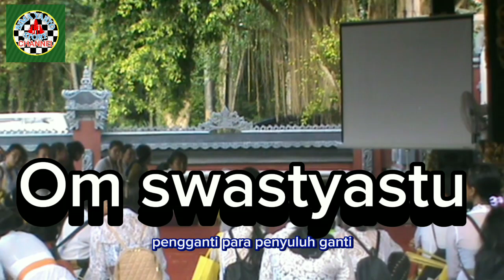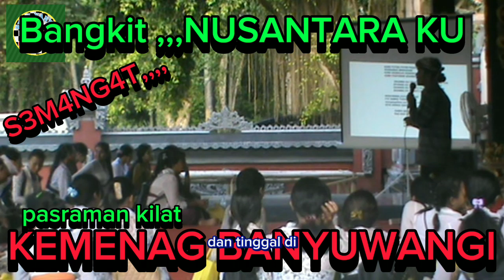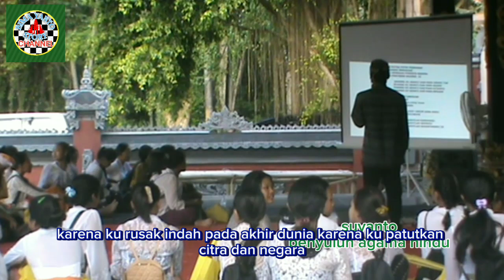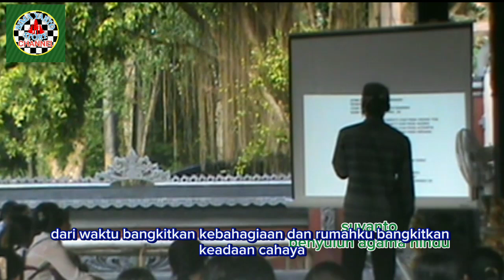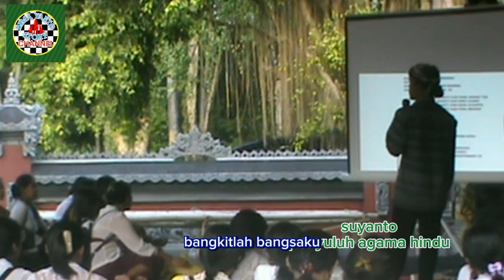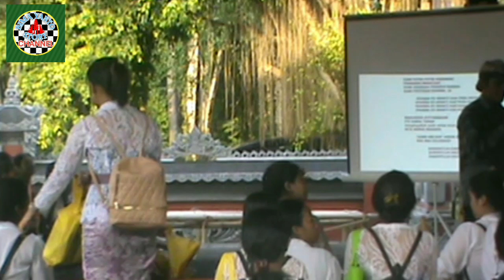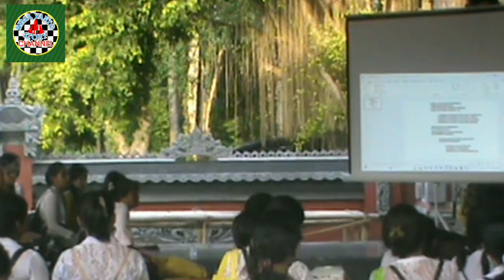S3MANG4T,,,, Bangkit NUSANTARA KU,sesi terakhir pasraman kilat,@bimayanto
pasraman kilat angkatan ke 2 Se kabupaten Banyuwangi,yang dikikuti 50 siswa dari Bebe rap wilayah kecamatan yang berada di Banyuwangi, hindujawa hindi ftv bimashinduri hindudharma fyt story hindubali leluhur pura kemenag religion kemenagri kemenagbanyuwangi @bimayanto